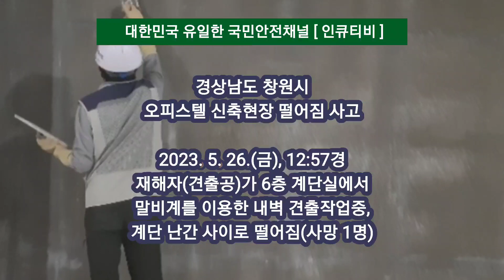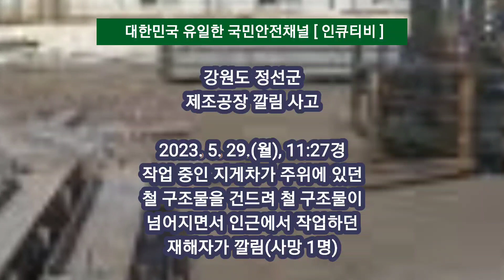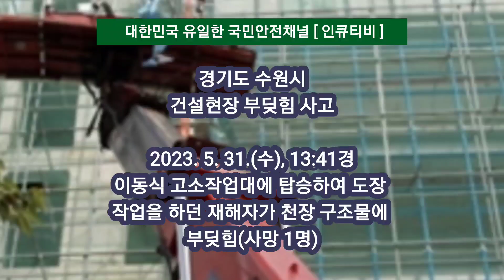주간산업재해/중대재해사고 23년5월26일~6월1일